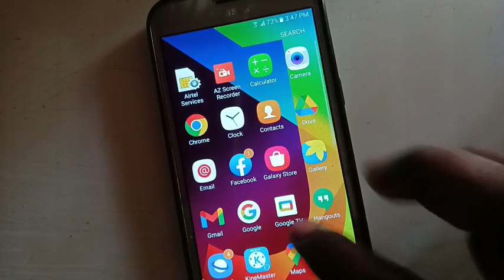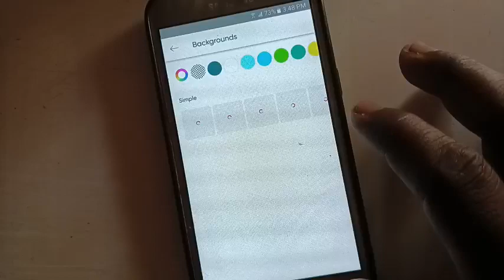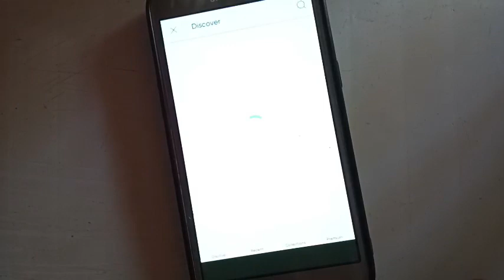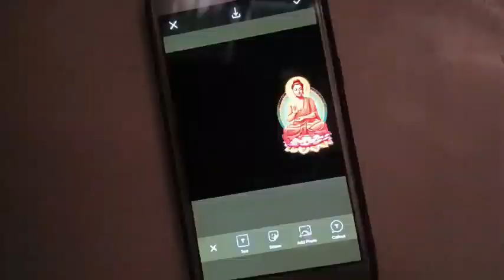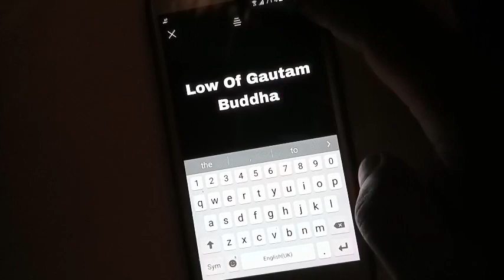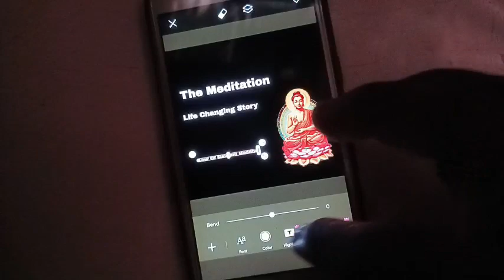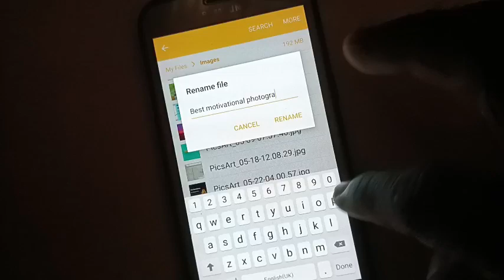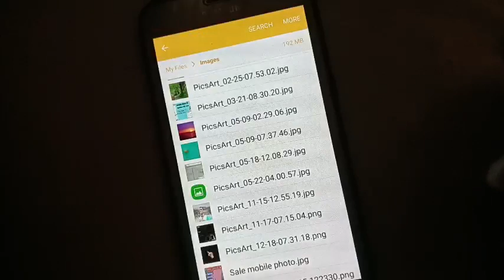Podcast Keliye Thumbnail Kaise Banaye | How To Create Podcast Thumbnail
Hyy in this channel you can watch new update, technical or online earning idea related videos.

Yours Queries

How to create podcast
How to create podcast thumbnail
How to design podcast cover art
How to make podcast cover art
Podcast for beginners
YouTube podcast thumbnail
Podcast kelia thumbnail kaise banaye
YouTube thumbnail
Podcast thumbnail